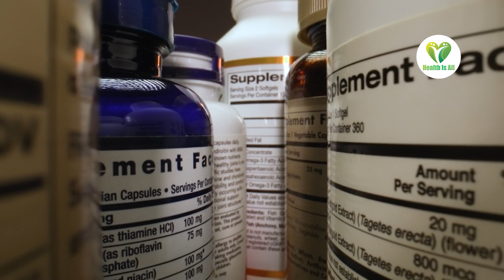Sugar ko kaise control kare,Diabetes को घर बैठे ठीक करें ,Tipscholesterol kaise kam kare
Are you looking to cut down on sugar but unsure where to start? In this video, we’ll explore 5 effective ways to reduce your sugar intake and improve your overall health. From simple swaps to mindful eating habits, these tips are easy to incorporate into your daily routine.

First, learn how to identify hidden sugars in your food and beverages to make healthier choices. We’ll also discuss the benefits of eating more whole foods and why they’re essential for maintaining balanced blood sugar levels. Next, discover how replacing sugary drinks with water or herbal teas can significantly reduce your sugar consumption. Additionally, we’ll cover the importance of reading nutrition labels to avoid sneaky sugars and show you how to make your favorite sweet treats with healthier alternatives.

By following these tips, you can start to feel more energetic, maintain a healthy weight, and reduce your risk of developing health issues related to high sugar intake. So, join us on this journey to better health, and let’s get started on reducing sugar today!